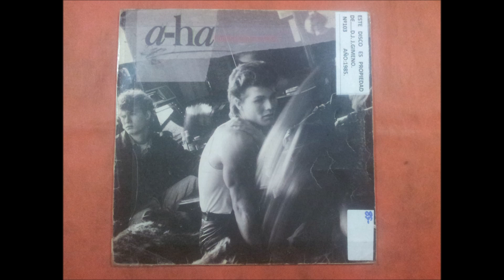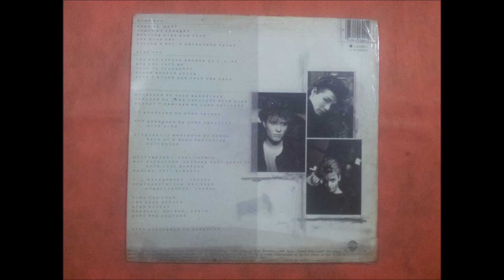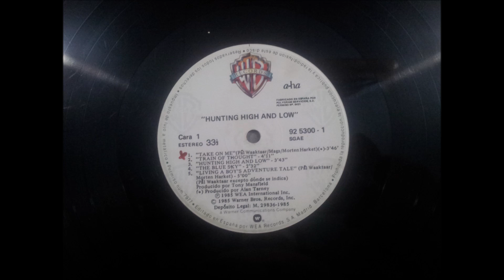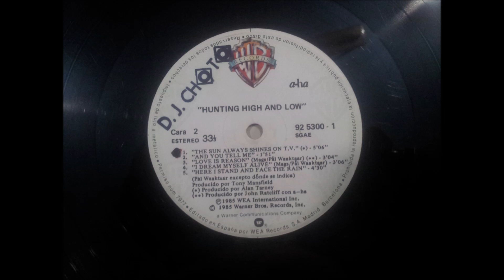A-HA.''HUNTING HIGH AND LOW.''.(TAKE ON ME.)(12'' LP.)(1985.)